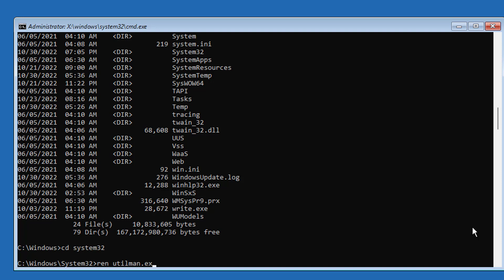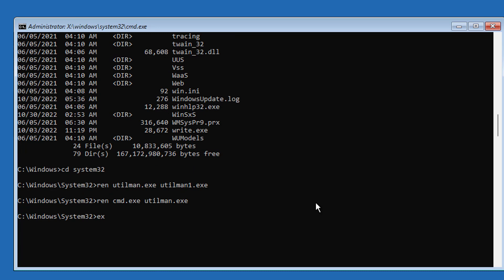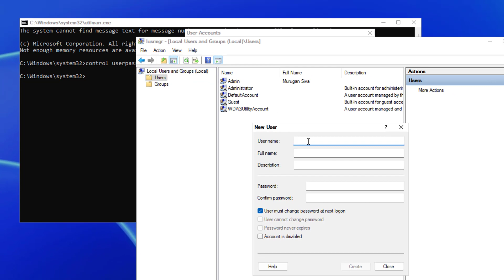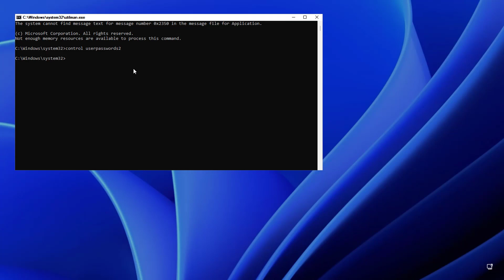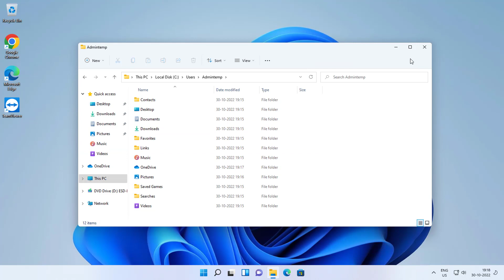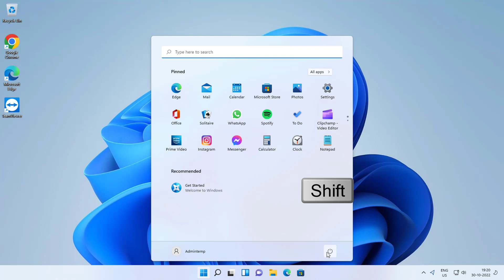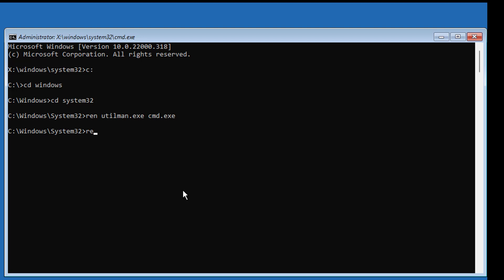Reset Forgotten Windows 11/10 Password, PIN and Microsoft Account Without Any Software [FIXED]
This Tutorial Helps to Reset Forgotten Windows 11/10 Password, PIN and Microsoft Account Without Any Software  [FIXED]

00:00 Intro
00:11 Hold Shift Key and Restart
00:30 Open Command Prompt
01:31 Open Accessibility Option
01:40 Open User Accounts
02:24 Create New User
03:27 Restart Computer
03:41 Login With Newly Created User Account
05:06 Delete Old Account
07:03 Closing